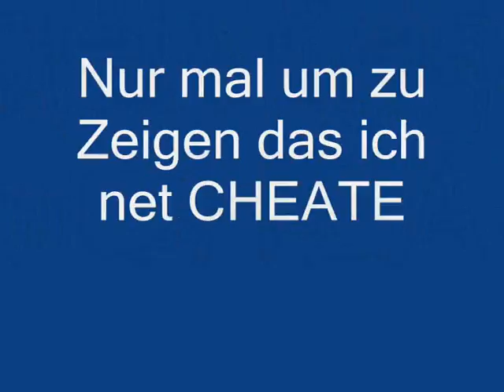COD WORLD AT WAR Fragmovie